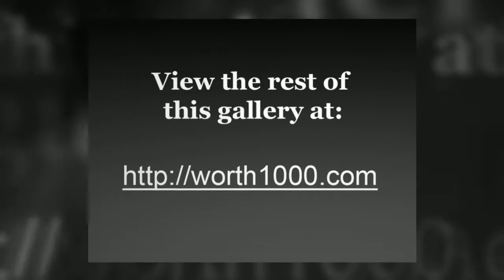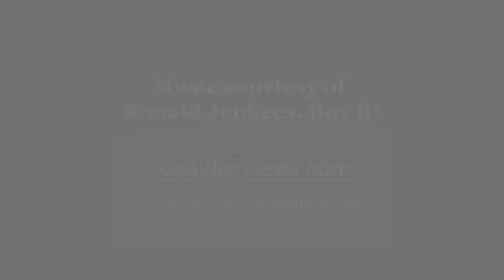When Graphic Artists Get Bored - Candyland 7 [Worth1000]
Worth1000.com hosts amazing daily art contests around photo-editing, photography, illustration and more! All images used in this video were made by amateur artists for the Candyland 7 contest hosted at Worth1000.com!

CONTEST: Candyland 7
DESCRIPTION: It's a world of candy!

FULL LIST OF ENTRIES FEATURED